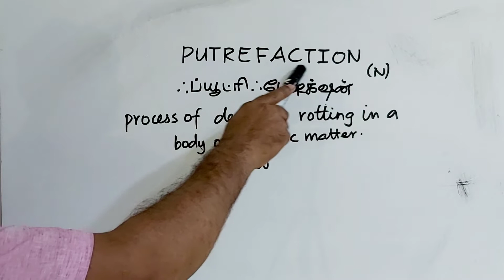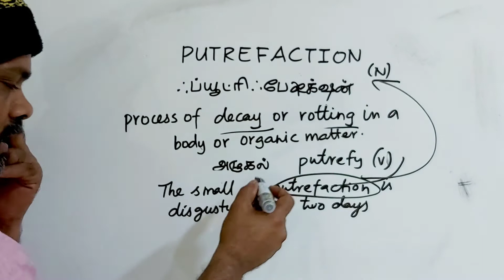PUTREFACTION tamil meaning/sasikumar